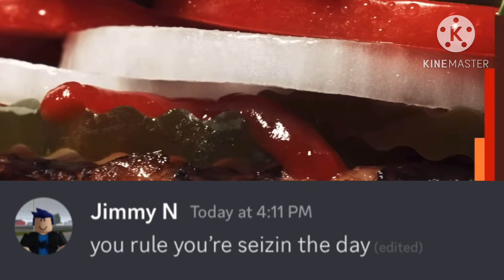BK Ad discord